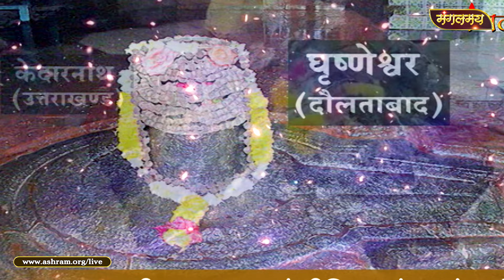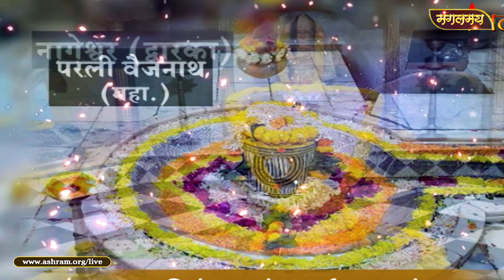शिवतांडव स्तोत्रम | Shivtandav Stotram l Mangalmay Digital